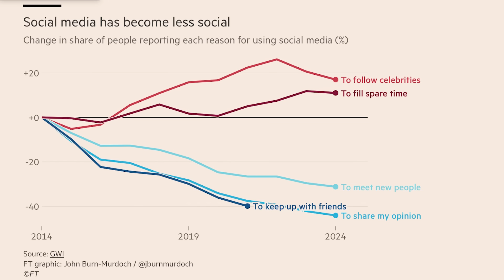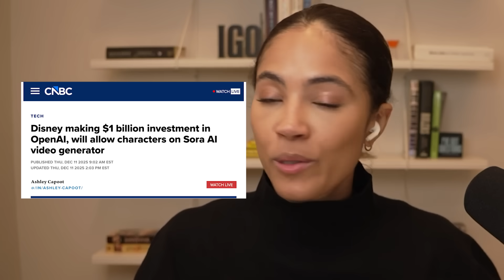AI in 2026 | 8 Predictions About What's Coming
In this episode, I share my eight AI predictions for 2026, not just where the technology is heading, but how it will change daily life, culture, politics, and the systems we live inside.

This episode is about reading the signals early, understanding what 2026 is likely to unlock, and why the choices made in the next year will matter far beyond technology itself.

From the rise of people being more offline and the rise of voice-first technology, to AI glasses, political backlash, and cultural divides in entertainment, I wanted to share where I view the future potentially going.

00:00 – Intro
00:40 – Prediction #1
04:55 – Prediction #2
05:55 – Prediction #3
07:50 – Prediction #4
10:50 – Prediction #5
12:05 – Prediction #6
13:15 – Prediction #7
15:35 – Prediction #8
17:00 – Final Thoughts